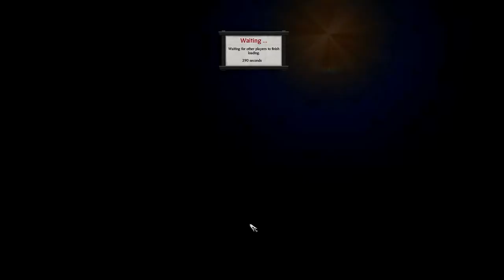Let's Play Total War: Shogun 2 (Legendary H2H) - Ikko Ikki & Otomo - Ep.05 - Slow Men!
Episode 05 - Slow Men!

I get to control the Ito army, in a siege where most of Devin's forces are in his reinforcing army. I attempt to climb the wall and capture the town before he gets there, but the men are just a little too slow.

Campaign Information:

Clans: Ikko Ikki (MrSmartDonkey) & Otomo (OfficiallyDevin)
Difficulty: Legendary
Length: Head to Head
Vetoes: 3 Each (Explained in the video)